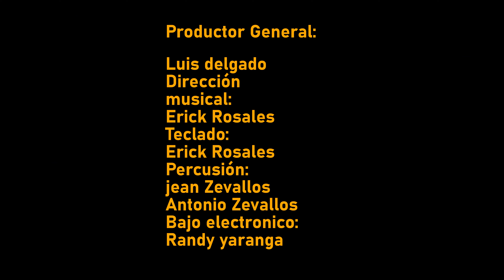MAX CLIDER Y EL GRUPO EROS - GITANITA VIDEO CLIP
TEMA: Gitanita
AUTOR: Luis Delgado Pérez